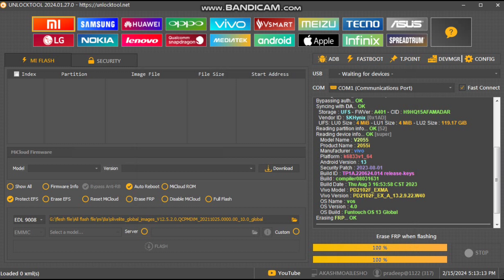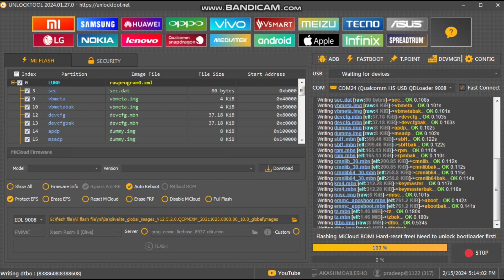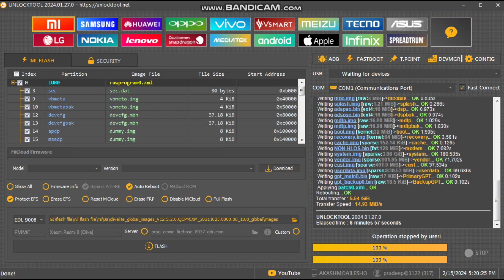Redmi 8A hang on logo & auto restart flashing unlock tool !! redmi 8a screen stock problem solved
My 2nd youtube channel please support